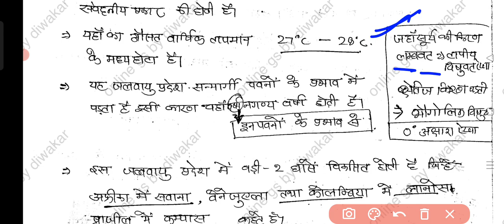विश्व जलवायु प्रदेश भाग 1 || UPHESC नेट JRF TGT PGT ग्रेड 1,UPPSC